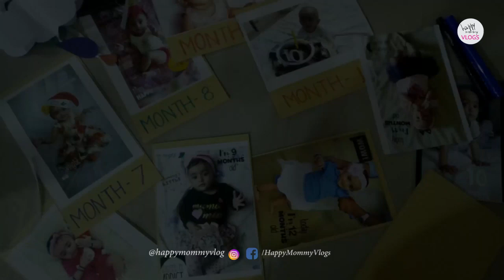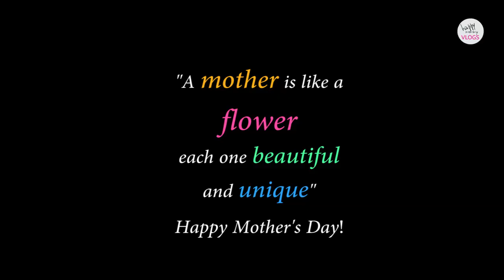Don't Rush Challenge with Moms & Kids | Happy Mother's Day to All The Strong Moms Out there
Hey Everyone!
In this video i have collaborated with 5 amazing mommy vloggers/ YouTubers and theirs cute babies.
Basically we want to celebrate motherhood and want to spread smile and happiness everywhere.
so if you are watching this video and this made you happy today,
and if you like us watching please have a look  on our channels and Instagram pages.
I am sure you will love our content.